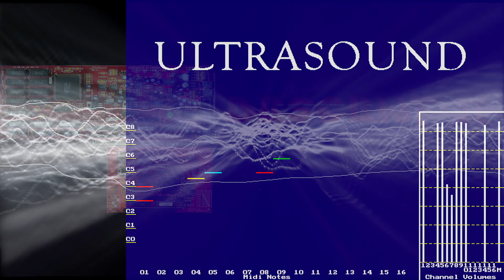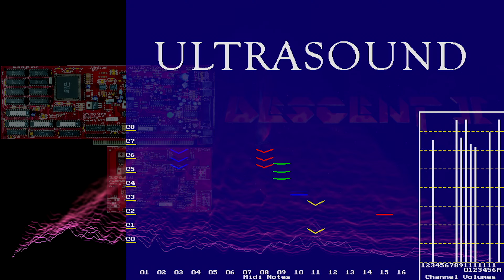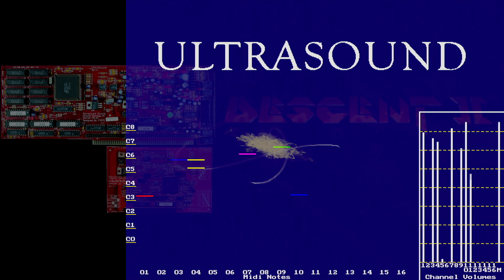Descent 2 Midi [Gravis UltraSound]